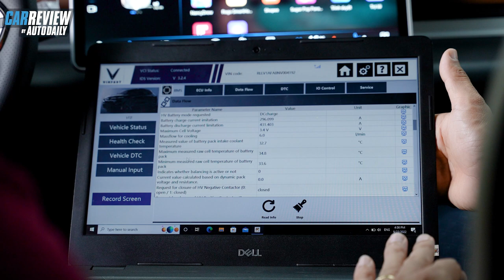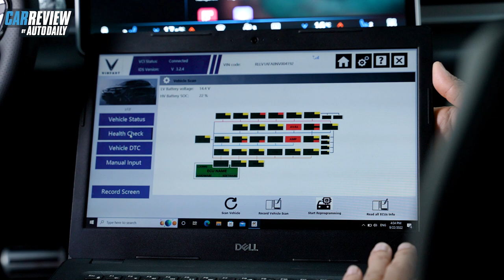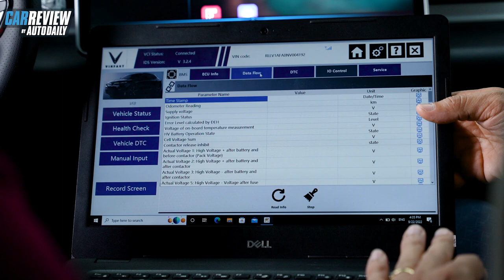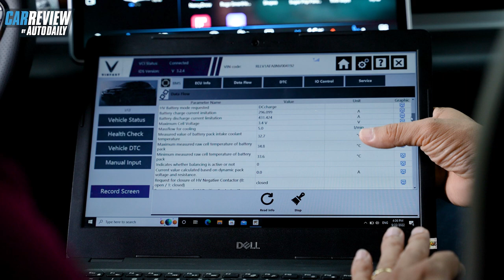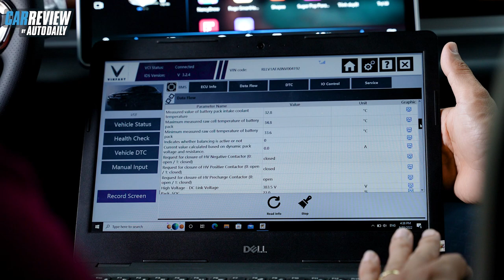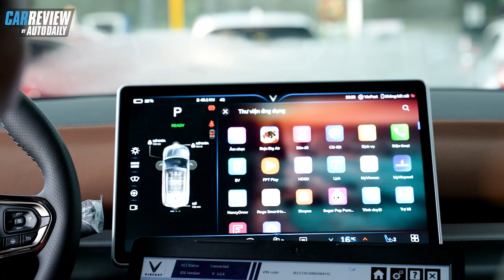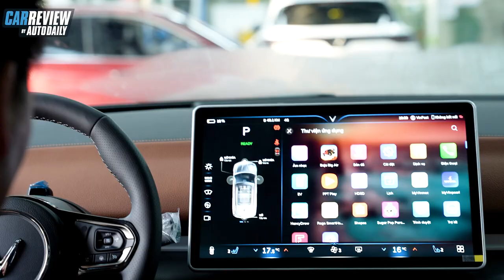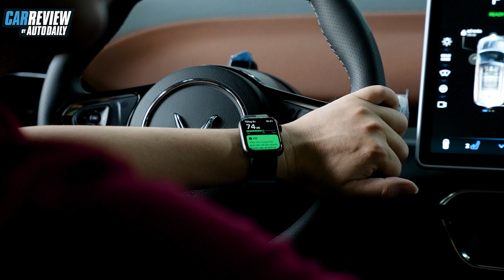Kích gầm, tháo hết Vinfast VF8 - Lê Hùng cùng PGS. TS Đàm Hoàng Phúc Đánh giá chuyên sâu - Phần 2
- Các bạn chưa kịp xem phần 1 thì có thể xem ở đây nhé: Phần 1